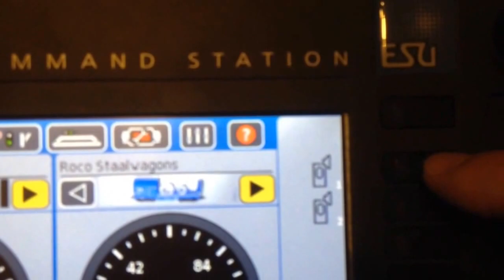Mehano ESU LokSound Vossloh G1206 ACTS 7107 + roco staalwagons NS digitaal